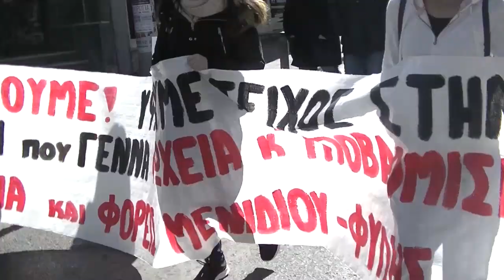ΠΟΡΕΙΑ ΣΕ ΜΕΝΙΔΙ - ΑΝΩ ΛΙΟΣΙΑ ΓΙΑ ΤΗΝ ΥΠΟΒΑΘΜΙΣΗ ΤΗΣ ΖΩΗΣ